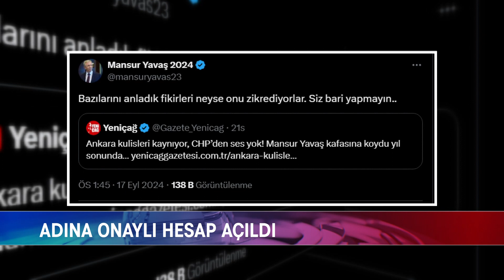MANSUR YAVAŞ AYRILIYOR İDDİALARI...